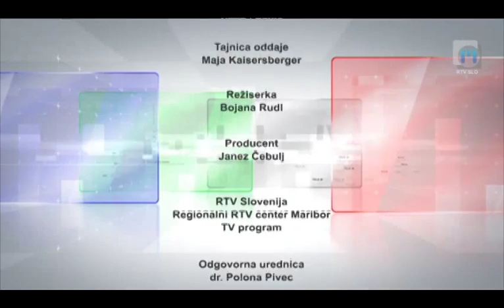TELE M: Zdravstveni nasvet - Nosečnice | TV Maribor 13.1.2014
Prisrčno Vas pozdravljam v čisto sveži oddaji Televizije Maribor, ki smo jo poimenovali »Zdravstveni nasvet«. Voditeljica oddaje sem Mojca Polh Budja.

Spoštovani gledalci in spoštovane gledalke, dober večer! Teden je naokoli in kot običajno bomo tudi ta ponedeljkov večer posvetili aktualni temi s področja zdravstva! Ne dolgo nazaj smo eno izmed oddaj posvetili negi novorojenčka, nocoj pa se bomo posvetili nosečnicam, pripravi na porod, dotaknili pa se bomo tudi dogajanja v porodniških sobah. V studiu namreč prijazno pozdravljam diplomiranega babičarja iz mariborske porodnišnice, gospoda Bojana Kurnika.

Če se je tudi komu izmed vas, ki nas nocoj spremljate preko televizijskih zaslonov, porodilo kakšno vprašanje za mojega današnjega gosta, nas lahko kar takoj pokličete na telefonski številki: 02/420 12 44 ali 02/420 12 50.

Današnjo oddajo smo torej posvetili vsemu, kar je tako ali drugače povezano s porodi. V studiu se mi je pridružil diplomirani babičar Bojan Kurnik iz mariborske porodnišnice.

Že sedaj pa vas vabim tudi k ogledu prihodnje oddaje Zdravstveni nasvet, ko bomo govorili o uroloških težavah - natančneje - dotaknili se bomo težav z uriniranjem in erekcijo, spregovorili pa bomo tudi o inkontinenci. V goste bom povabila predstojnika Oddelka za urologijo, dr. Dejana Bratuša. Če bi mu želeli zastaviti kakšno vprašanje na to temo, nam lahko pišete na naš elektronski naslov: in že danes teden pričakujete njegov odgovor. Vabljeni k sodelovanju!

Do takrat pa se od vas poslavljam in vam želim prijeten teden!

Bodite zdravi in nasmejani!

TELE M je nova aktualno-informativna oddaja Televizije Maribor, v kateri ob ponedeljkih, sredah in petkih analiziramo najpomembnejše teme dneva in aktualne dogodke ter predstavljamo dosežke ljudi iz regij severovzhodne Slovenije. Če ste s Štajerskega, iz Celjske regije, živite na Koroškem ali v Pomurju, spremljate našo oddajo, pišite nam ali komentirajte vsebine in predlagajte nove teme za naše oddaje. Vaš glas pri nas šteje, prisluhnili vam bomo in se odzvali. TELE M - odslej dostopen na družabnih omrežjih Facebook, Twitter in YouTube! Vabljeni k ogledu!